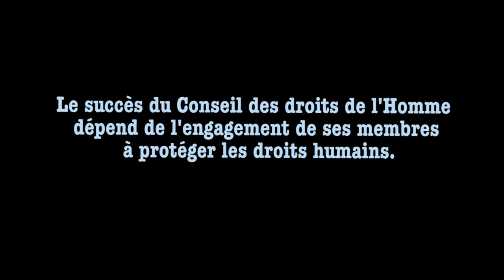Elections au Conseil des droits de l'Homme: pourquoi sont-elles importantes et comment participer?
Le Conseil des droits de l'Homme des Nations Unies est le principal organe international chargé des droits humains. Son succès dépend de l'engagement de ses membres à protéger les droits humains. Les élections ont lieu chaque année en octobre à New York. En tant que défenseur·e des droits humains vous pouvez y participer !